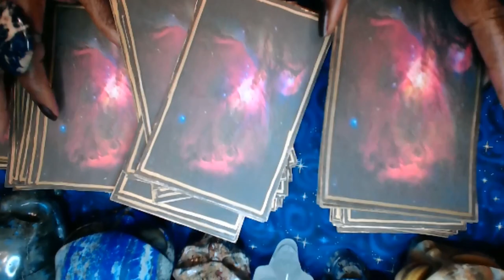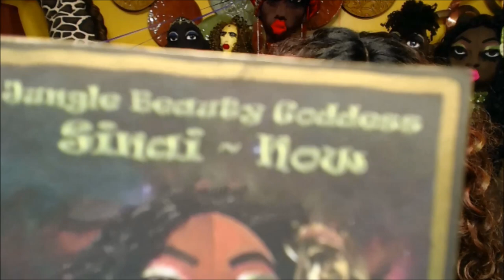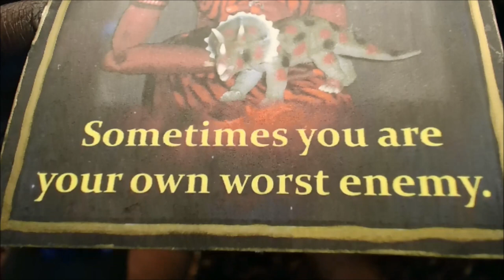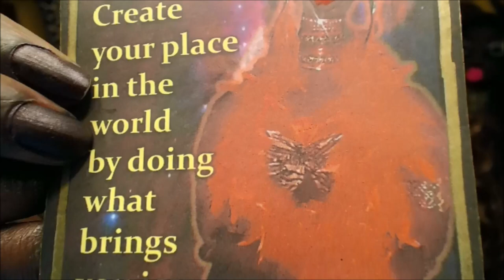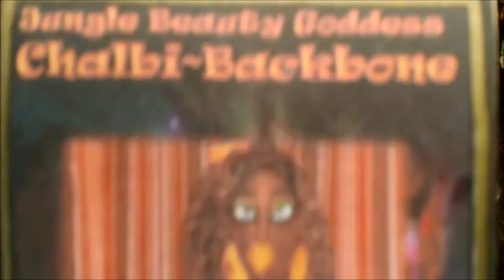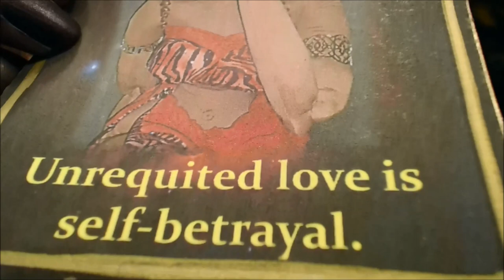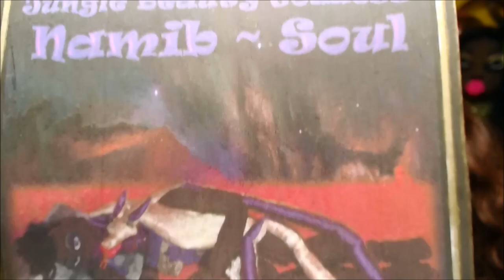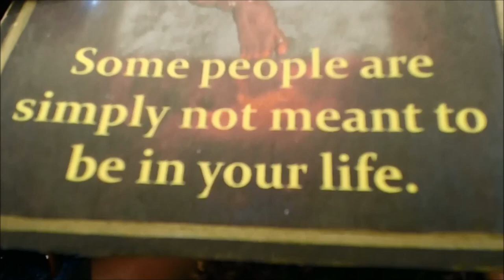Why People Are Laughing Behind Your Back - Pick A Card - Tarot/ Oracle Reading